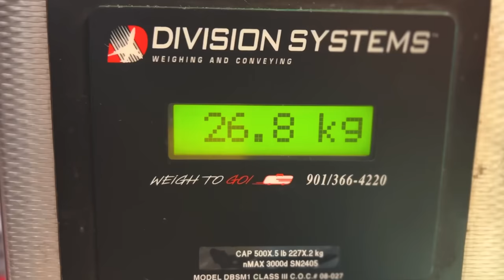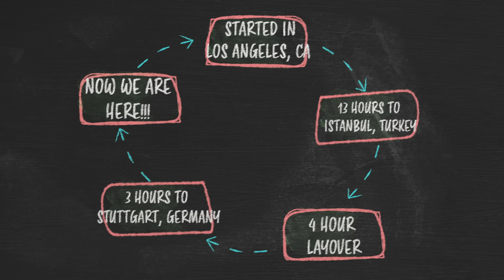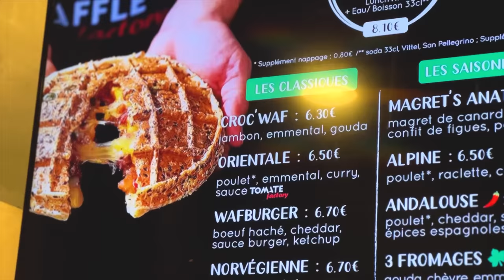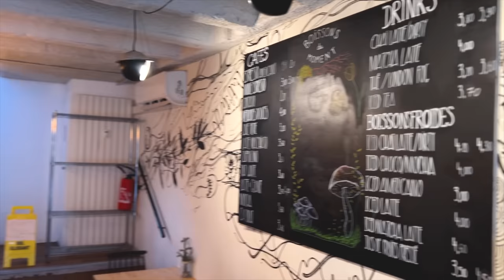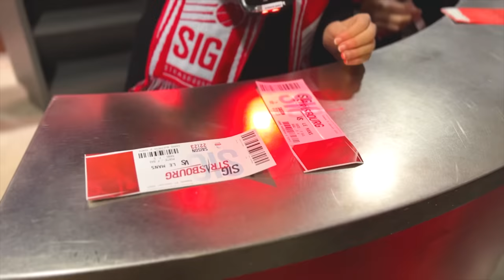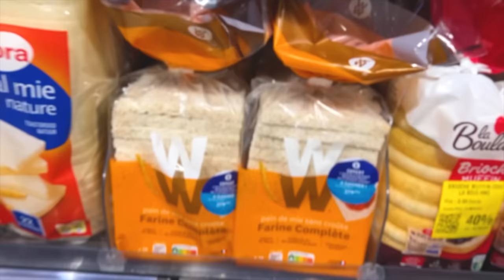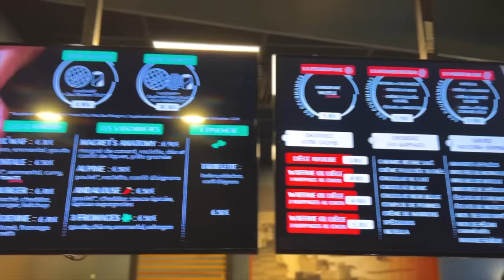WE FLEW 24 HOURS STRAIGHT JUST TO GET HERE...(EXPLORING EUROPE FOR 2 MONTHS)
G LUV! WE HAVE TRAVELED OVER 20 HOURS TO START OUR 2 MONTH TOUR ALL AROUND EUROPE.